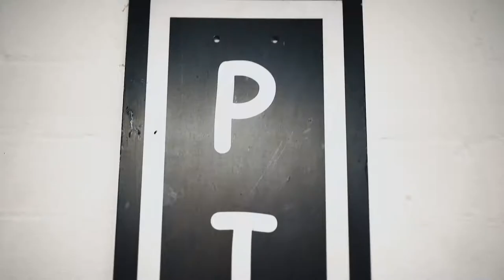Check Point Pizza Promo Video. Gabriela Széplaki Photography & Video. Dublin, Ireland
Promo Video - Gabriela Széplaki Photography & Video.  Dublin, Ireland